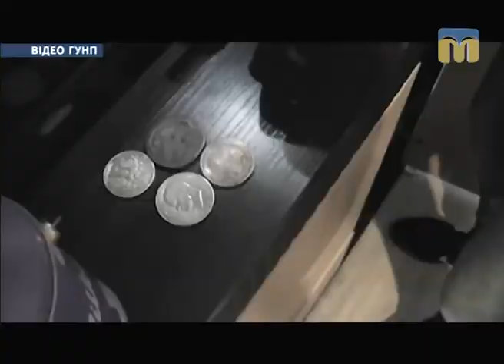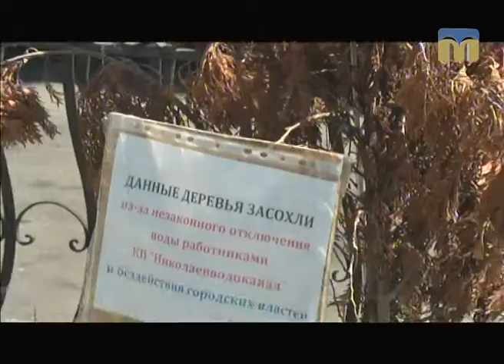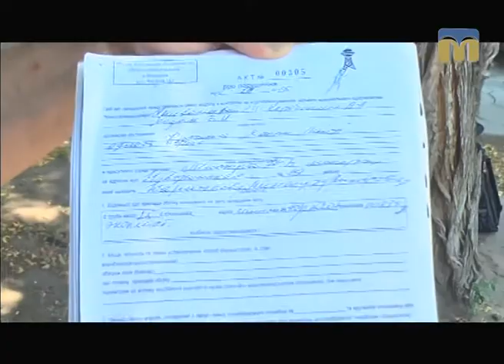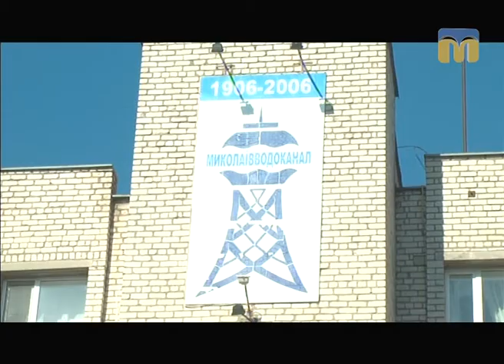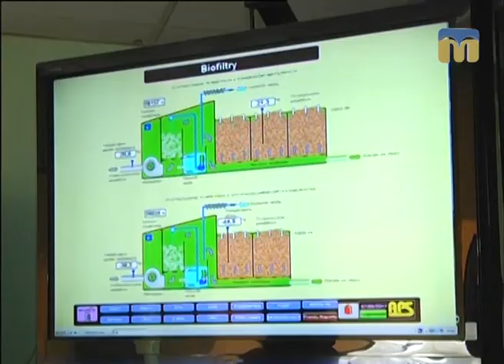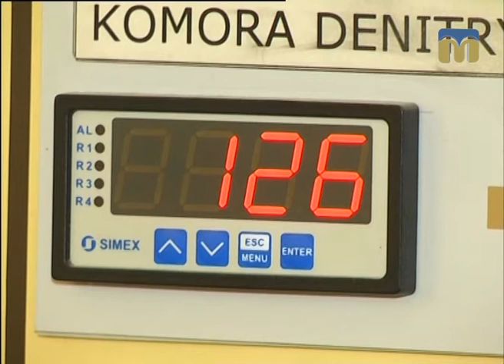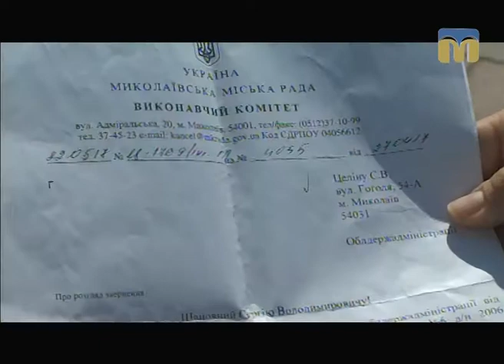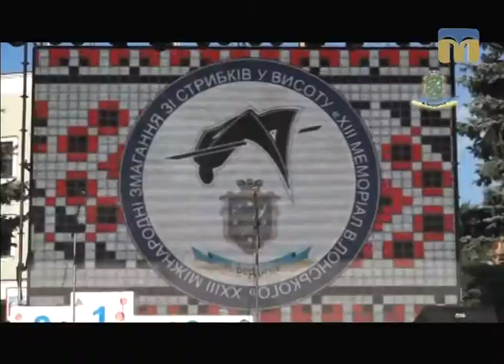Телевізійні новини Миколаївщини – 29.06.2017